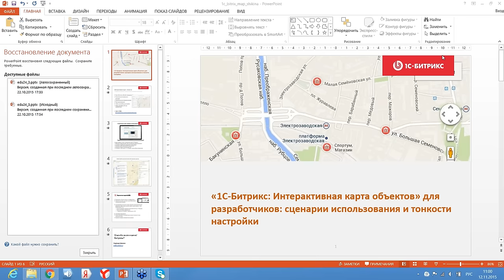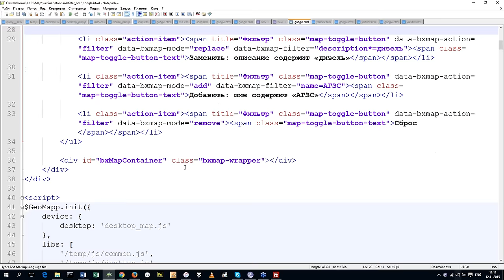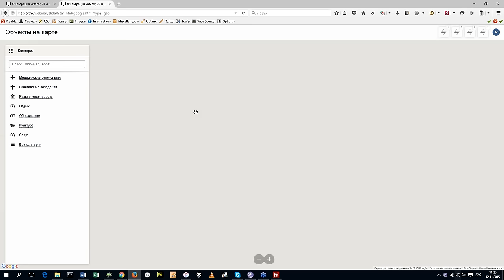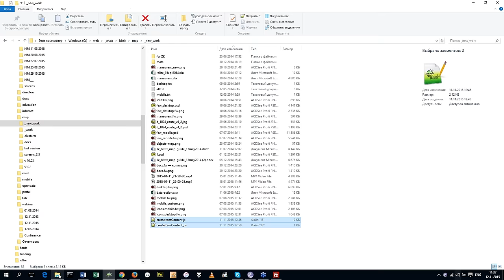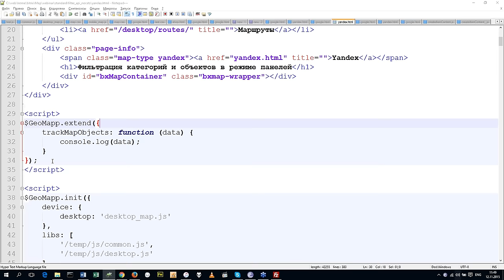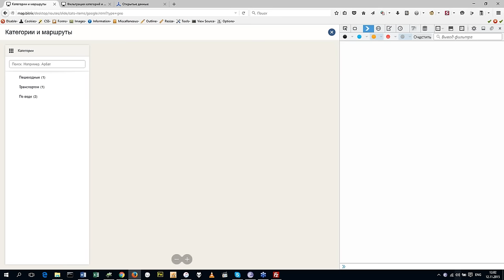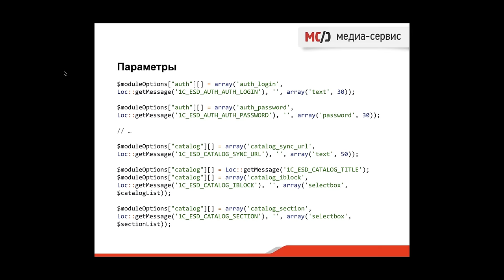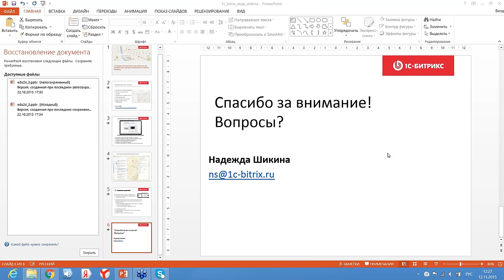1С-Битрикс: Интерактивная карта объектов (вебинар для разработчиков)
На этом вебинаре мы подробно рассмотрели варианты использования «1С-Битрикс: Интерактивная карта объектов» для решения различных задач клиента: фильтрация по параметрам,
возможность управлять выводом информации и внешним видом карты,

Рассмотрим настройки продукта, а также обсудим вопросы безопасности при разработке решений для Маркетплейс.